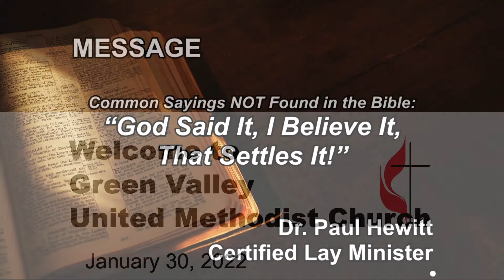GVUMC Sermons - “Got Said It, I Believe It, That Settles It” - (January 30, 2022)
Common Sayings NOT Found in the Bible:
“Got Said It, I Believe It, That Settles It”

Guest Message from Dr. Paul Hewitt